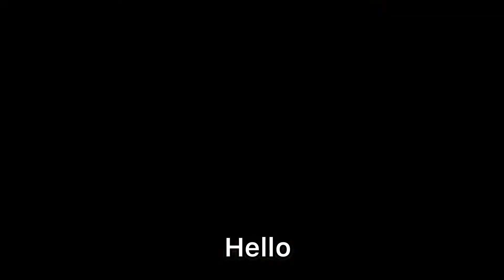Tasty Chicken sandwich/स्वादिष्ट चिकन सैंडविच@cookwithfarahsy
Tasty Chicken sandwich/स्वादिष्ट चिकन सैंडविच @Cook with Farahsy
Chicken Cheese Sandwich / Perfect sandwich for lunch and lunch box / Chicken Cheese Sandwich with English Subtitles by Cook with Farahsy